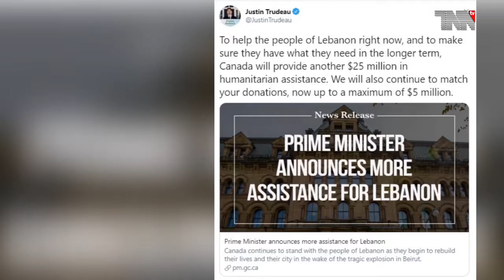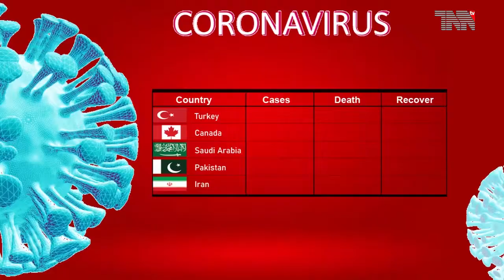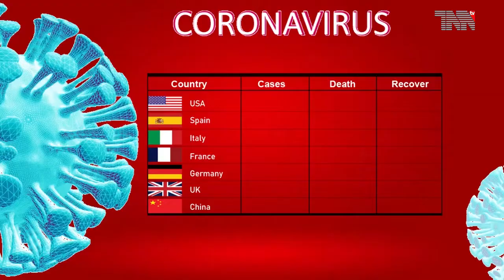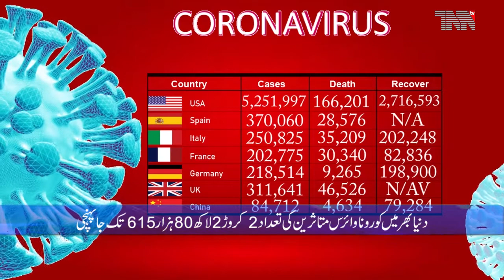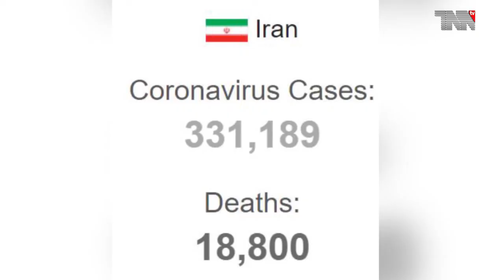Canada Top Stories 11-08-2020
Canada Coronavirus: 120,256 Cases and 8,988 Deaths

Canada adds $25M more to Lebanon aid after deadly Beirut blast for $30M total

Quebec students Grade 5 and up will have to wear masks in school hallways but not classrooms

Montreal's port shut down as longshore workers launch unlimited strike

Coronavirus Update (Live): 20,244,944 Cases and 738,623 Deaths

Trump escorted from briefing after shooting near White House

WHO chief calls for tenfold increase in funding for COVID-19

Russia registers virus vaccine, Putin’s daughter given it